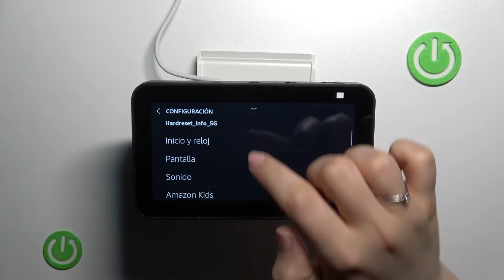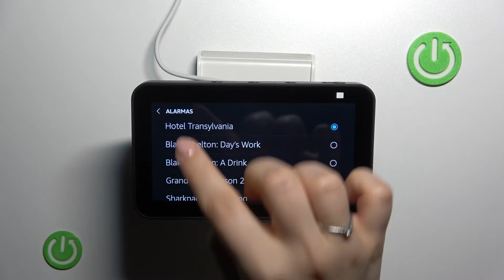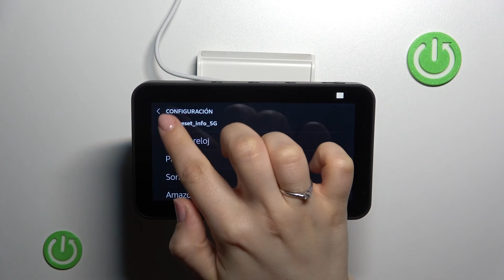Cómo configurar sonidos en AMAZON ECHO SHOW 5 Alexa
Hoy vamos a ver cómo configurar sonidos en Amazon Echo Show 5 Alexa. En este tutorial mostramos cómo cambiar el volumen en Amazon Echo Show 5 Alexa, cómo cambiar el sonido de alarmas y notificaciones en Amazon Echo Show 5 Alexa y cómo activar el aumento gradual del sonido en Amazon Echo Show 5 Alexa.

¿Cómo configurar sonidos en Amazon Echo Show 5 Alexa? ¿Cómo cambiar el volumen de notificaciones en Amazon Echo Show 5 Alexa? ¿Cómo cambiar el volumen de la alarma en Amazon Echo Show 5 Alexa? ¿Cómo personalizar sonidos en Amazon Echo Show 5 Alexa? ¿Cómo cambiar los sonidos en Amazon Echo Show 5 Alexa?